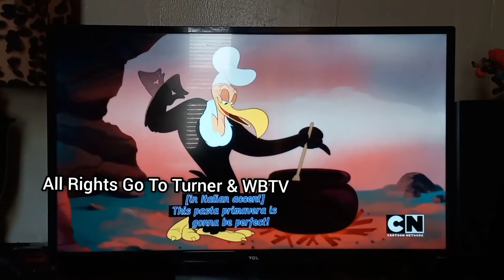Looney Tunes Cartoons Opening Intro